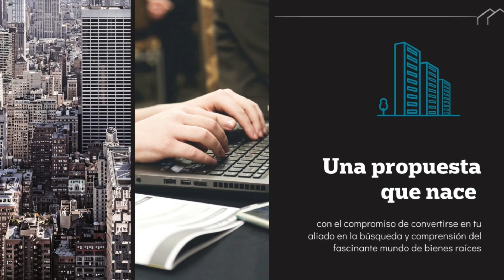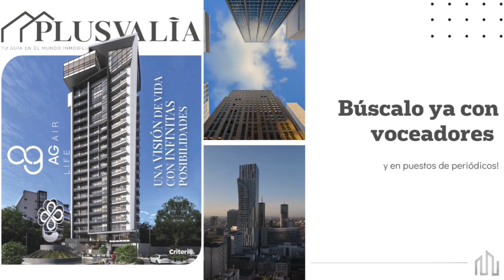Entrevista a Imelda Cuellar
Sigue la entrevista a Imelda Cuellar fue diputada en el Congreso de Hidalgo y actualmente es directora general de Investigaciones Políticas y Sociales en el gobierno del estado, en Criterio Hidalgo